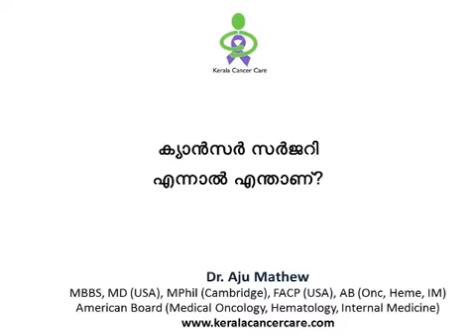ക്യാന്‍സര്‍ സര്‍ജറി എന്നാല്‍ എന്താണ്?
What is cancer surgery? കൂടുതല്‍ വിവരങ്ങള്‍ക്ക്
സന്ദർശിക്കുക